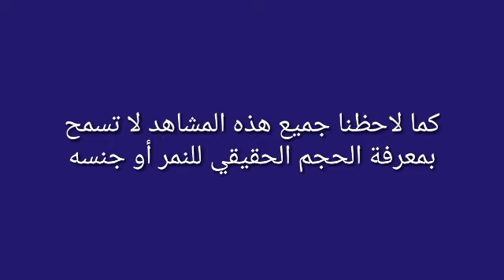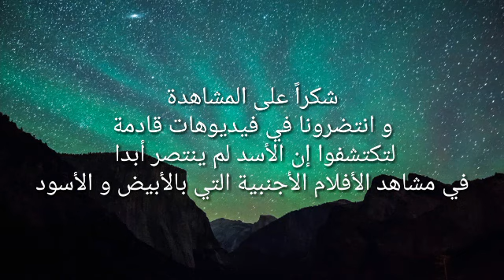النمر ضد الأسد معركة الغابة كشف حقيقة المقطع الجزء الثاني